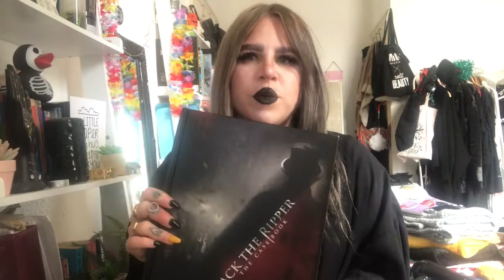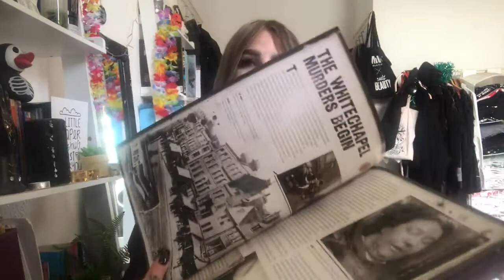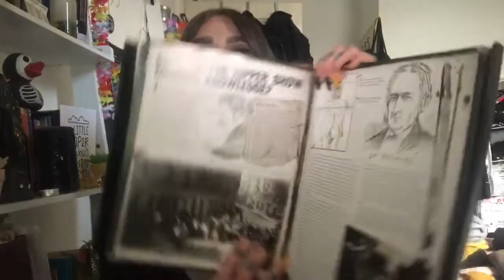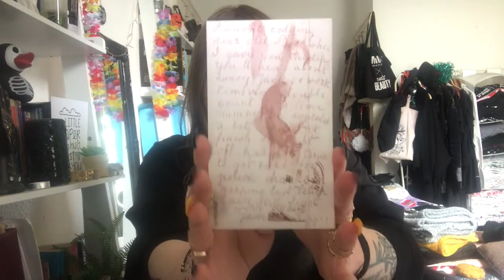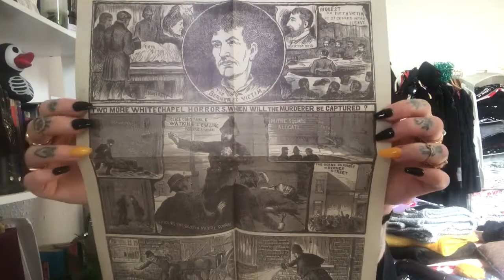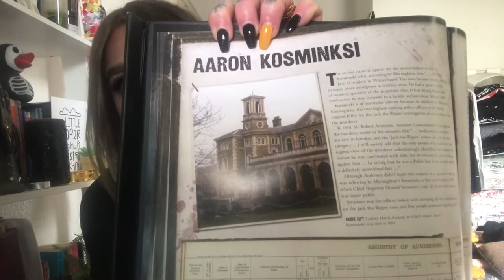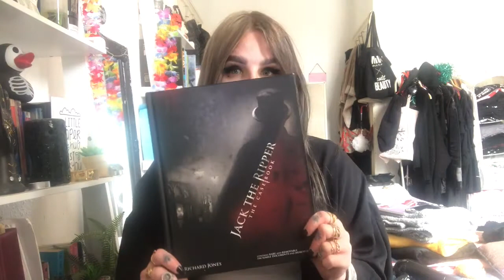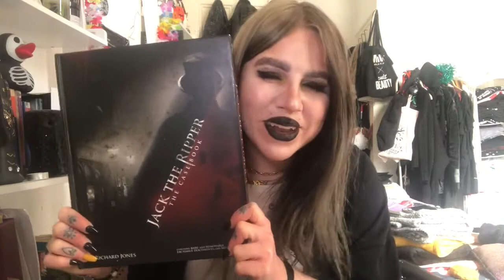Jack the Ripper: The Casebook reviewed - Is it worth buying? A 'ripperologist' answers.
Jack the Ripper: The Casebook!
If you've been to any London attractions related to Jack the Ripper or just the dark history of London you might have seen this book.
What's inside? Is it worth buying? Is it any good?
I have read it & reviewed it for you.
I will tell you everything without BS.

PS: I apologise as this is not the best video in terms of quality.
I'm also keeping the most interesting videos for later when this channel will have picked up (let's hope)